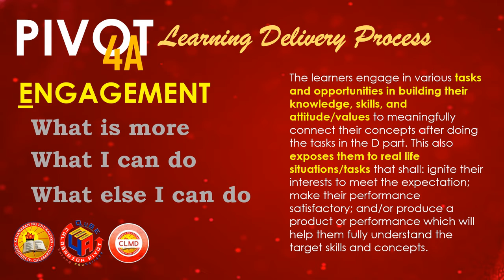67 CLMD Filler2 English